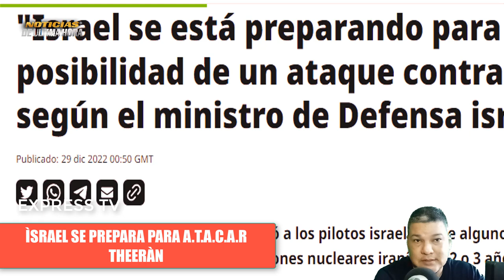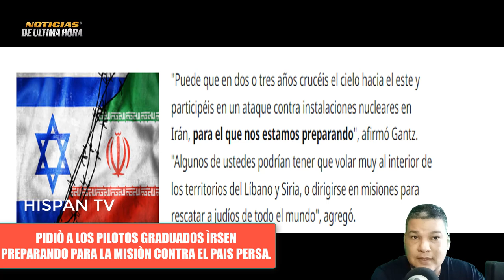🚨ÙLTIMA HORA Israel da a conocer la fecha para Atac4r Plantas Nucl3ares Persas Noticias 29 diciembre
Ùltimas noticias Rusia Ucrania Noticias internacionales hoy 29 diciembre 2022.
Gobierno de israel exhibe fecha para iniciar un ataqu3 a plantas nucleares del pais persa.
Noticias internacionales hoy 29 diciembre 2022
Noticias Venezuela hoy
Noticias guerra china taiwan hoy 29 diciembre de 2022
Noticias ultima hora hoy 29 diciembre de 2022.
Noticias elon musk star link tesla
Noticias Joe biden hoy
Noticias Bolivia hoy 29 diciembre de 2022.
news today 29 december 2022.
pronostico elons musk dimitry medvedev
noticias pentagono hoy 29 diciembre 2022.
noticias 71 aviones chinos cerca isla taiwan
noticias vladimir Put1n hoy 29 diciembre 2022.
noticias elon musk presidente dimitry medvedev
noticias hoy 29 diciembre de 2022.
noticias ejercicios militares china rusia mar de china meridional
noticias ejercito serbia otan kosovo
noticias otan guerra rusia
noticias ecuador hoy 29 diciembre de 2022.
Noticias mexico hoy 29 diciembre de 2022
Noticias eeuu hoy 29 diciembre 2022
noticias guerr4 rus1 a ucran1a
noticias economicas eeuu hoy
noticias perù hoy dina boluarte
noticias argentina hoy alberto fernandez
noticias ultima hora putin
noticias xijin pin china eeuu
Noticias taiwan eeuu china aviones
noticias chile hoy 29 diciembre 2022.
Noticias españa hoy
Noticias canada hoy justin truedau
noticias alemania olaf scholz
noticias emmanuel macronne
noticias turquia
noticias drones corea del norte
Noticias kim jon jun hoy
Noticias de colombia hoy 29 diciembre
noticias jake sullivan hoy
noticias reino unido richy sunak
noticias de put1n
noticias elon musk twitter
noticias otan ucrania
noticias italia georgia meloni
noticias francia hoy
noticias su 57 rusia
predicc1on dimitry medvedev elon musk hoy
pronòsticos 2023 mhoni vidente
vaticin1os 2023
noticias gas prom precios tope union europea
aviones combate china taiwan
noticias xijin ping vlaidmir ptin
noticias alexander vuccic hoy kosovo
noticias kfor
noticias james stoltember otan directorç
noticias sergei lavorv ministro exteriores
noticias casa blanca jan pierre
noticias aviones taiwan china
noticias drones corea norte y sur